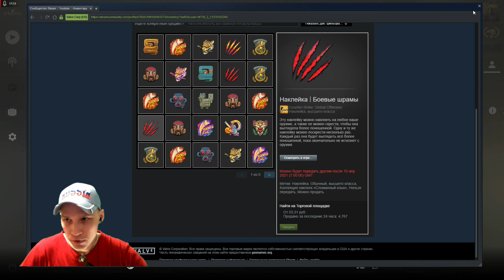Операция " Сломанный клык "Counter-Strike: Global Offensive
Counter-Strike:GlobalOffensive#Запретнаязона#CSGO#ксго

Counter-Strike: Global Offensive [Запретная зона]

Р Е К Л А М А
KomiXantic - комиксы, перевод, Marvel, DC
Перевод англоязычных комиксов, комиксов по сериалам.

Новый перспективный проект о НЕДВИЖИМОСТИ. Изучаем и регаемся:)

Игры шутеры
Counter-Strike: Global Offensive
PlayerUnknown’s Battlegrounds
PUBG MOBILE
Valorant

Игры про выживание в открытом мире.
Rust
Miscreated
The Forest
7 Days to Die
Out of Reach
Subsistence

ТОП 10+ RTS [Стратегии]
1. Total War: Three Kingdoms
2. They Are Billions
3. Total War: Warhammer II
4. StarCraft 2
5. Crusader Kings 2
6. Halo Wars 2
7. Company of Heroes 2
8. Northgard
9. Stellaris
10. Planetary Annihilation: TITANS
11. Age of Empires II: Definitive Edition